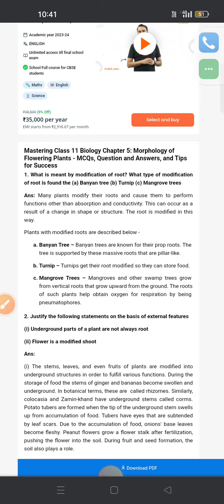Keep support ,like and subscribe this Channel